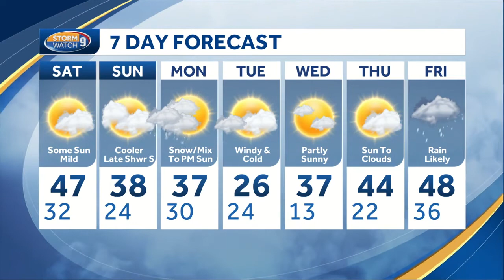Watch: Next storm chance Sunday into Monday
Chief Meteorologist Mike Haddad has the latest forecast.